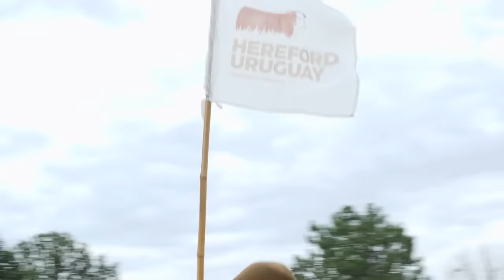Lo mejor de nosotros nos trajo hasta aquí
Estamos cerrando un año cargado de actividades y desafíos para la ganadería y desde HerefordUruguay lo celebramos con orgullo y gratitud.